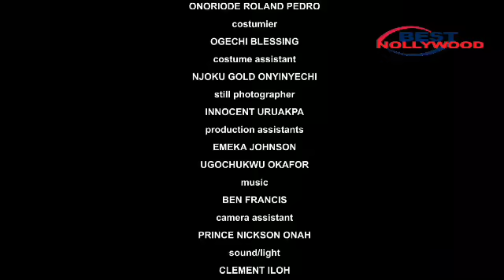I Followed My Maid Advice 2disguise As Losing My Job & Being Cripple Just 2know My Fiancés Reaction